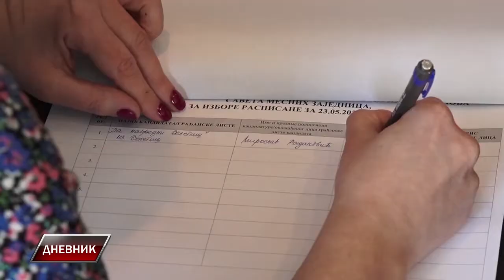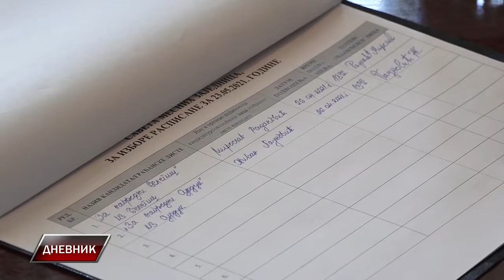Zaključene liste za izbore za Savet MZ